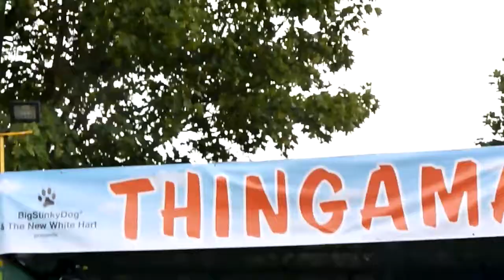The Exterminators at Thingamagig Festival Pt 2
Playing a 'monstrous' tune...and more